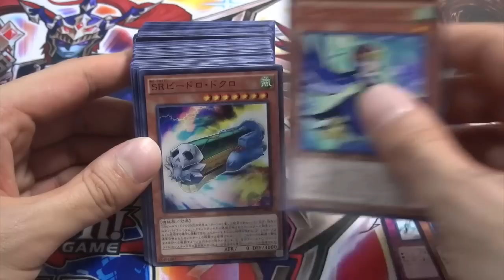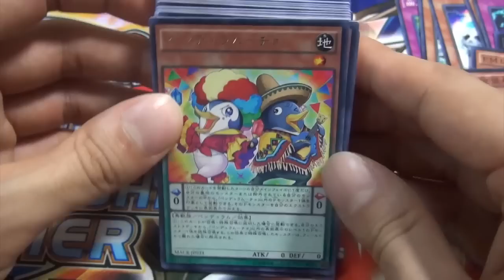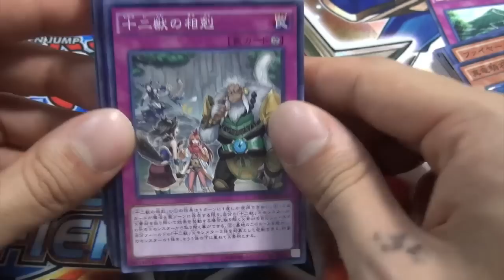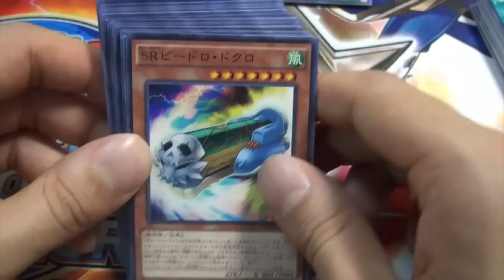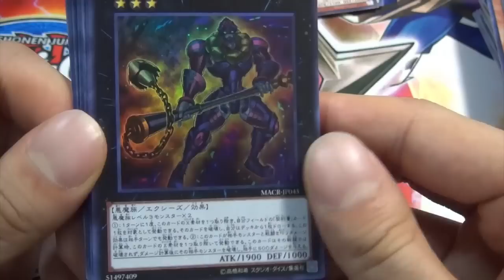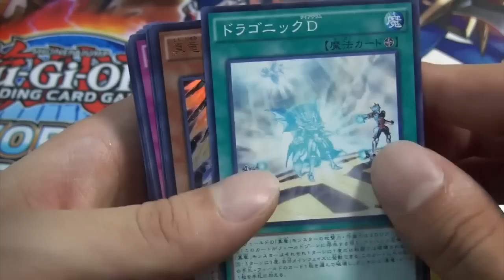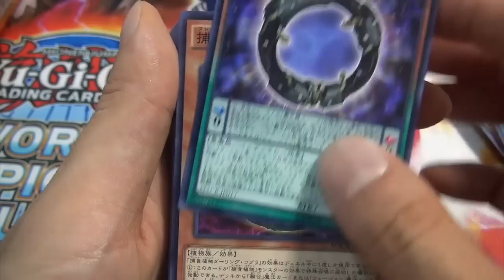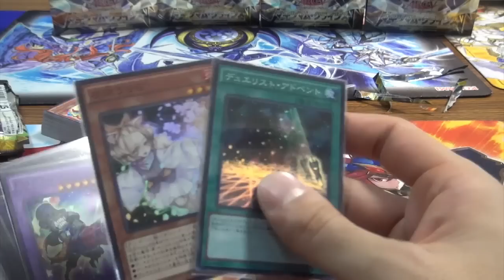【遊戯王】マキシマム・クライシス4箱開封！前編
はじめしゃちょー2